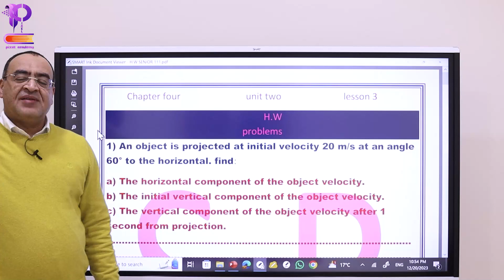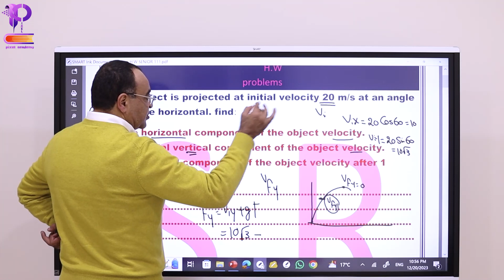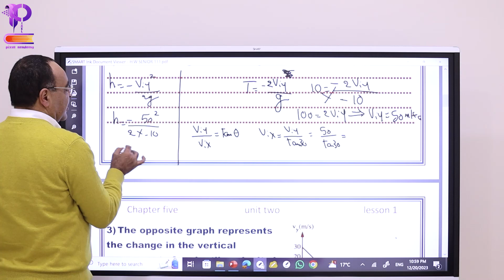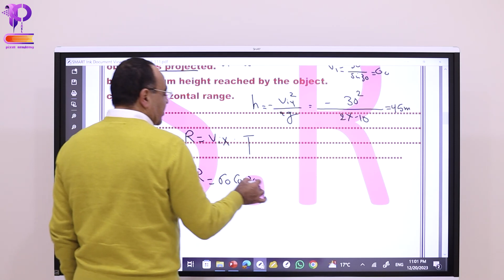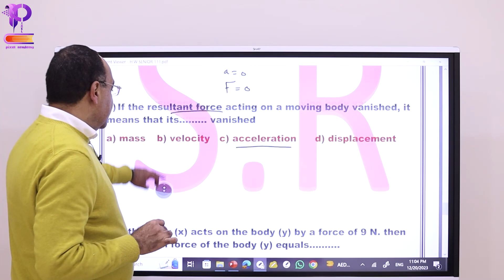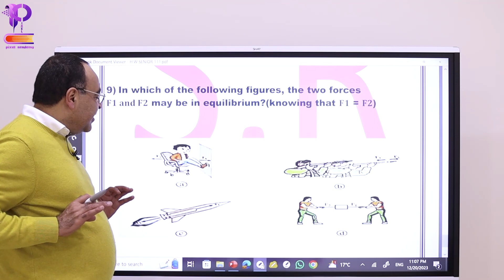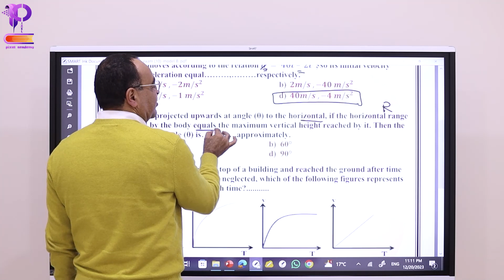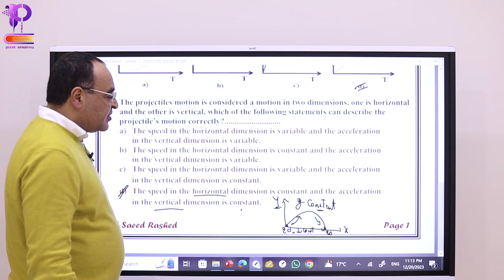senior1 lecture 15 hw first term 2024